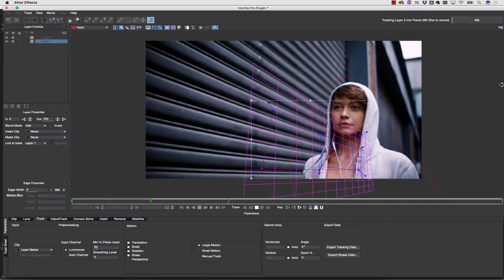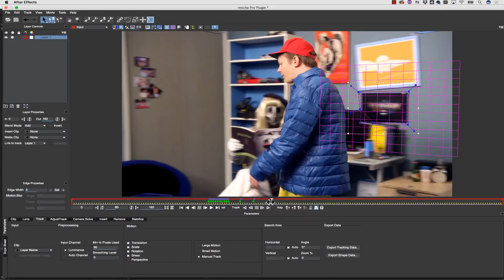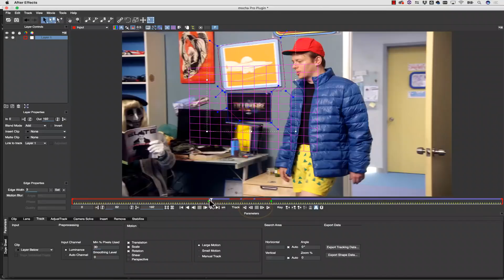Mocha Tips: How to Track Occluded Objects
In this quick tip, Mary Poplin, Boris FX Product Specialist, will cover some Mocha tracking techniques to solve difficult shots: what to do when the object you are trying to track is partially or fully occluded, the importance of layer order, how to avoid occlusions, and how to spot occlusions before you start tracking. One of the most common problems in tracking occurs when foreground objects cover the object we are trying to track. We call these occlusions. For example, when a finger swipes across a phone or when actors pass in front of monitors we have a tracking occlusion to solve.

How to spot occlusions:
Most occlusions are obvious. Mocha is pretty smart about filtering texture, but it can get confused by moving objects, reflections, shadows, or people that slowly or barely move in front of the area you are trying to track. Mocha is smart enough to ignore most noise and quick inconsistencies like explosions and rain, but slow moving objects give mocha enough texture from one frame to another for mocha to get derailed. (Show explosion example, even though it is used before.

Partial Occlusions:
For partial occlusions, avoiding the occlusion can be as simple as tracking the object as normal and then pausing and moving the shape to another area moving in the same direction. Just keep in mind that animating a shape doesn't animate the track, it simply tells the track to look in a new location. Turn the surface tool on to see what your track is really doing.

Layer Order:
You can also use layer order to hold objects out of your track. Layers at the top of the layer pile are automatically held out of layers below them when tracking. Simply draw a shape around the offending object, and drag that layer to the top of the layer pile in layer properties. If you always track objects from the FG to the BG you will always have holdout shapes for your tracks below.

Full Occlusions:
When an object is not visible or entirely occluded, you can use manual track to jump past them. You will need to turn your surface tool on and then switch to manual track in the track tab, notice how the surface tool becomes a dotted line. Then you can hand keyframe any interruptions in the track. If this looks good, keep tracking forward. If not, track into the occlusion from either side of the timeline and delete any messy tracking keyframes by using the keyframe Minus - button.